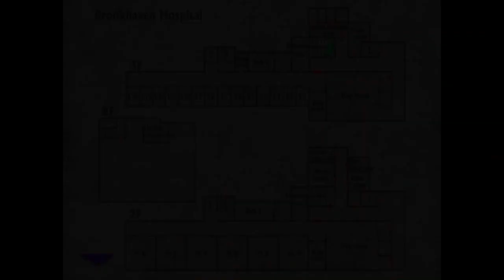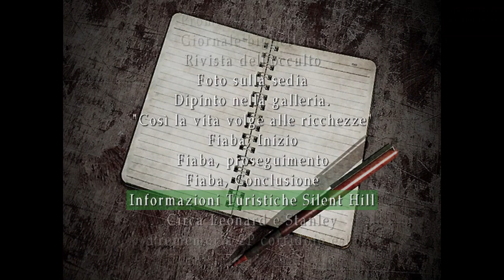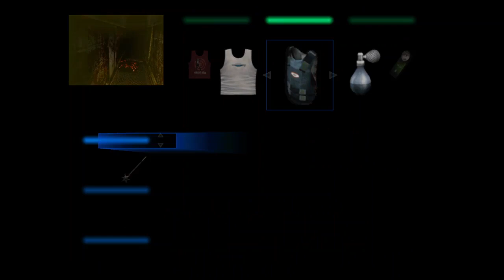Silent Hill 3 - (PC) - (6)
Heather dopo essere riuscita a sopravvivere all'incubo negli uffici, si era diretta all'ospedale per cercare un certo Leonard, la sua esplorazione continua